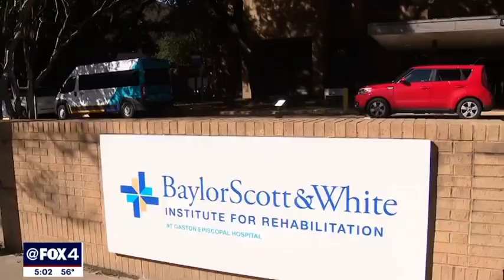Former Congresswoman Eddie Bernice Johnson's death due to 'medical negligence,' family claims